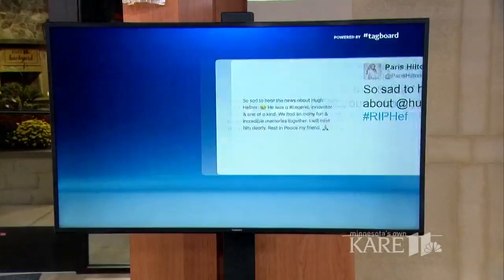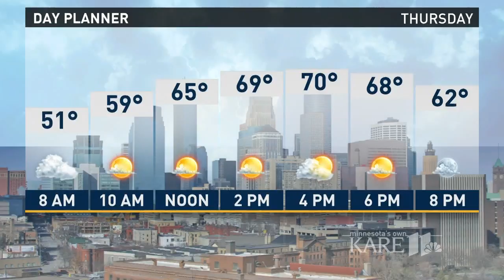Morning headines 9-28-2017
Here are your top stories this Thursday, September 28, 2017.